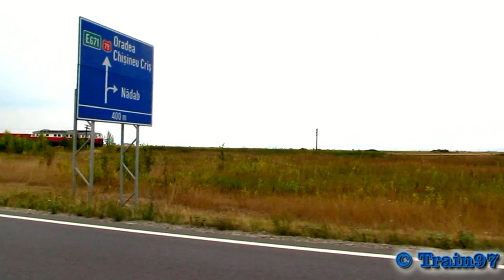On The Traces of BR232 Ludmilla on Line 310 (01 09 2013)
1:DB Schenker - Freight Train - BR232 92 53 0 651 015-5
2:R3747 - Arad - Chisineu Cris - Malaxa - Nadab
3:DB Schenker - Freight Train - BR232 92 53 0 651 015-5
4:Video Ending

© Train97